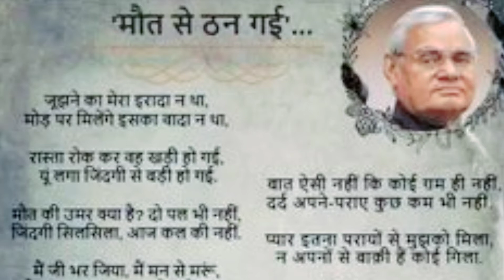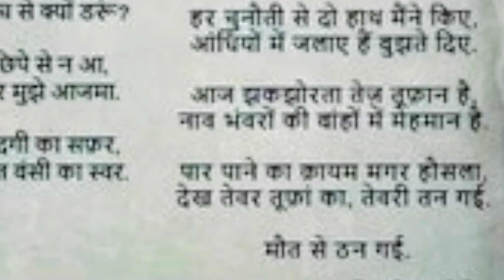मौत से ठन गई ..भूतपूर्व प्रधानमंत्री श्री अटल बिहारी वाजपेयी की प्रसिद्ध कविता |Narender Kumar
Script by- Narender Kumar

Speaker- Narender Kumar

Channel name-
Short Stories with Narender Kumar

leave a comment for next videos suggestions 🙏🏾